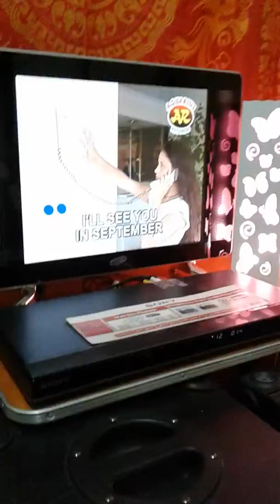WHEN SUMMER IS GONE by Gary and The Playboys (AbuSolo)🌞🌻🌿☔💜